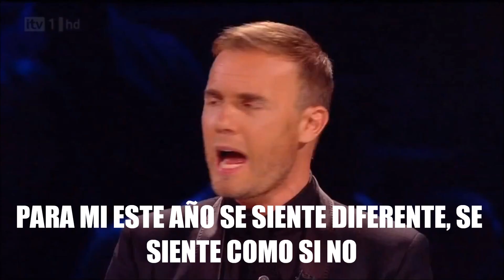Little Mix en The X Factor - Show 4 subtitulado completo